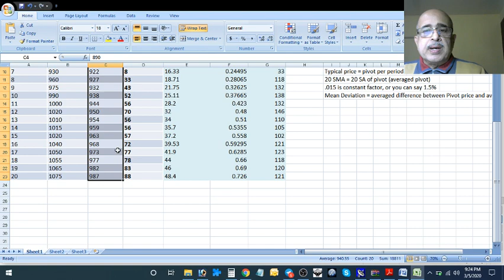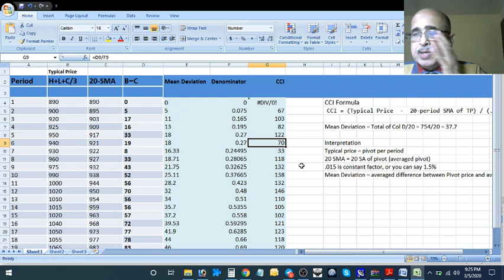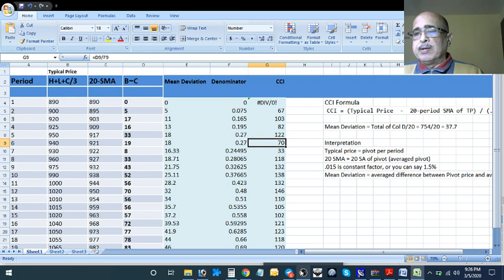CCI Indicator Secretss - Part 2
Commodity Channel Index:

How it Works - Key levels - Why is the default period 20